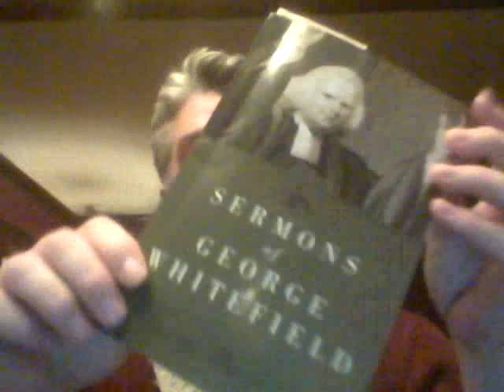Walking with God: Sermon by George Whitefield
Reading the sermon by George Whitefield "Walking with God"

May this sermon preached by one of the greatest preachers of all time encourage and strengthen you walk with God.  Heed it's application and we will do well.